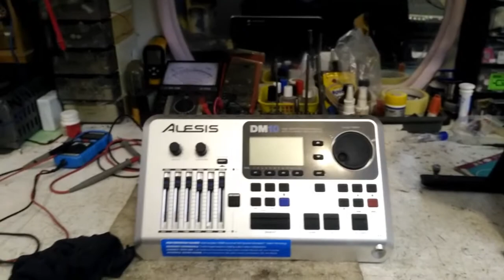ALESIS MN10 KICK repair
электронные барабаны после умельцев